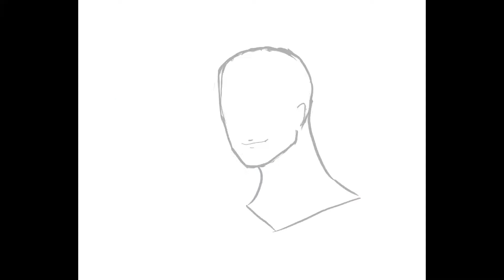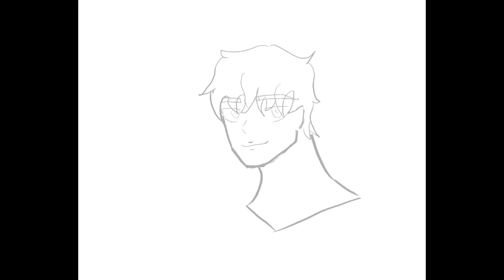DreamTeam + Badboyhalo Animatic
The Song Mr Sandman Does not belong to me it was written by Pat Ballard and sung by the Chordettes
Original Audio